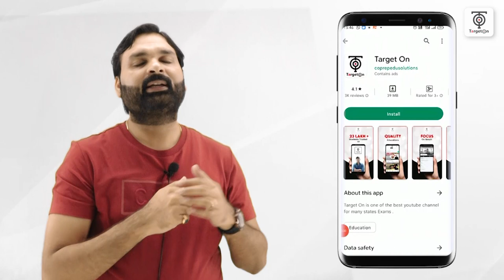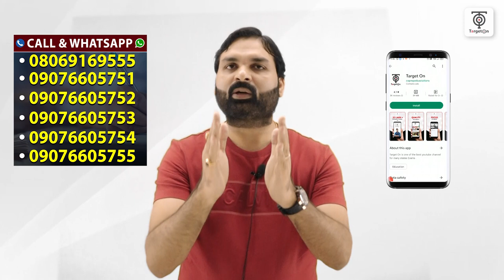UPSSSC JUNIOR ASSISTANT VACANCY 2023 UPDATE... COMPLETE PREPRATION.. Ravi P Tiwari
Junior Assistant बैच में प्रवेश प्राप्त करने के लिए आप हमें  Entry Junior Assistant  लिख कर इस नंबर पर 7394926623 पर WhatsApp करें।
हमारे JUNIOR ASSISTANT बैच  में प्रवेश प्राप्त करने के लिए इस लिंक पर क्लिक करके गूगल फॉर्म को भर दें। यह रहा लिंक 👇